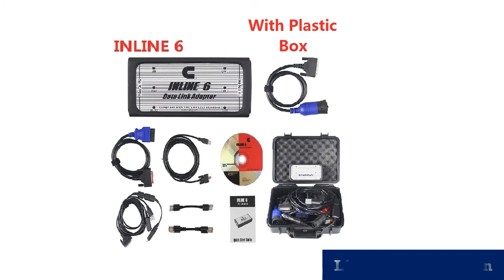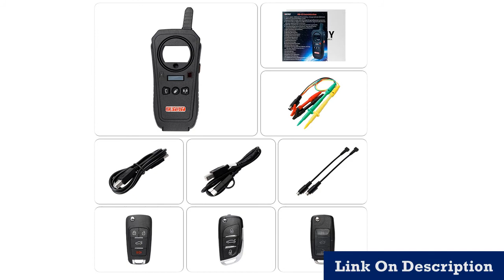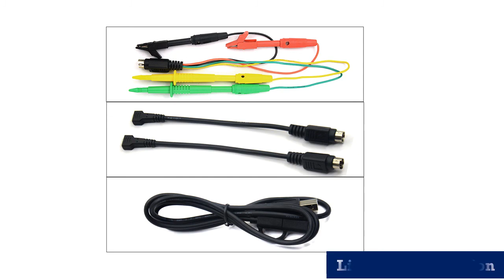Best professional automotive diagnostic scanner under 500$ 2020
1.Automotive Scanner Tool Engine

2.FVDI2020 Cover FVDI V2014 V2015 V2018 Full Version

3.Auto Key Programmer/Mileage adjustment

4.Key Tool Remote Key Programmer Support

5.USB Bluetooth Diesel Truck Diagnostic Tool

MORVIDEO

Description:
XTOOL Anyscan A30 All system car detector OBDII code reader scanner for EPB Oil reset OBD2 diagnostic tool free update online.
USB Bluetooth Diesel Truck Diagnostic Tool 125032 Linking Truck NEXIQED V9.6.0.2 Better Than DPA5.
Xhorse VVDI Mini Key Tool Remote Key Programmer Support IOS and Android Global Version Replace VVDI Key Tool.
X100 Pro OBD2 Auto Key Programmer/Mileage adjustment Including EEPROM Code Reader with Free Update.
Car Key Garage Door Remote kd x2 Generater/Chip Reader/Frequency.
Vdiagtool KEYDIY KD-X2 Remote Maker Unlocker and Generator-Transponder Cloning Device with 96bit 48 Transponder Copy Function.
NEXIQed 2 125032 USB Link Truck Diagnose NEXIQed USB Link with All Installers Nexiqed2 USB/Bluetooth Optional Heavy Duty scanner.